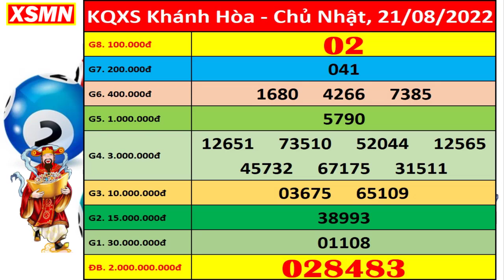Xổ số Khánh Hòa ngày 21 tháng 8 | XSKH - KQXSKH - SXKH | Xổ số kiến thiết Khánh Hòa hôm nay